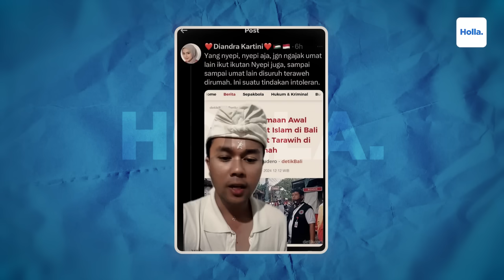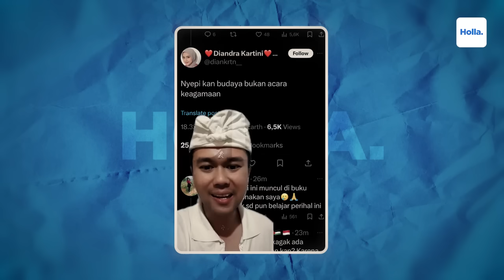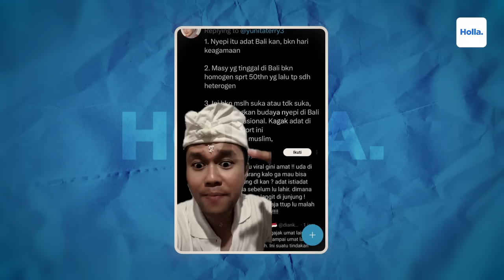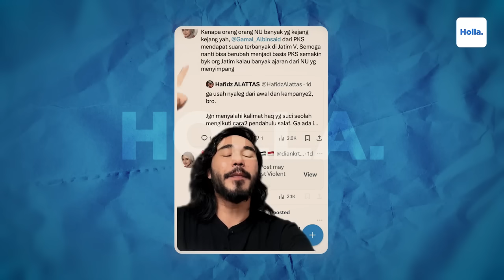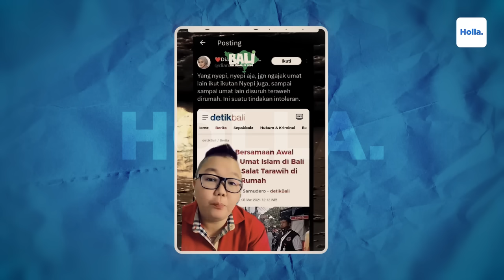Reaksi Netizen Muslim Bali Diminta Terawih Pertama Dirumah Saat Nyepi, Wanita Ini Provokasi Nyepi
Pelaksanaan Hari Raya Nyepi Tahun Baru Saka 1946 di Bali jatuh pada Senin 11 Maret 2024, yang diperkirakan berbarengan dengan awal puasa Ramadan 1445. Forum Kerukunan Umat Beragama (FKUB) Bali mengeluarkan seruan bersama dengan mengimbau umat Muslim di Bali untuk melaksanakan salat tarawih di masjid terdekat atau di rumah masing-masing selama Hari Raya Nyepi berlangsung. Diandra Kartini mengunggah cuitan bahwa perayaan Nyepi kali ini tampak menjadi tindakan intoleran bagi umat agama lainnya.